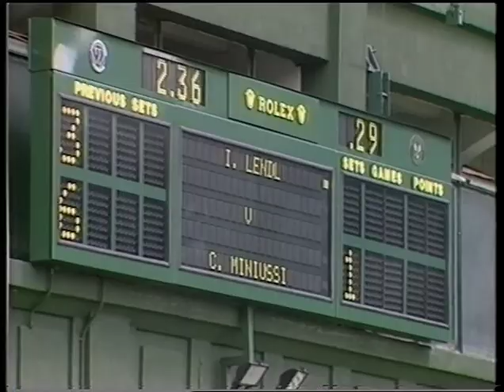WI 1990 1R Lendl vs. Miniussi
Lendl - Miniussi 3-6, 6-4, 6-3, 6-4